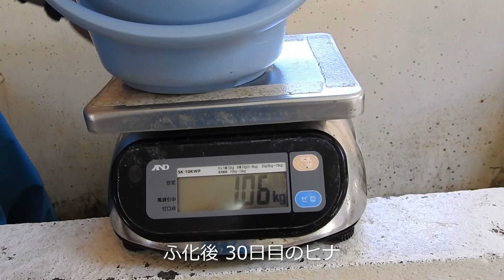もふもふピヨピヨ フンボルトペンギン ヒナの体重測定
2021年5月14日に行ったフンボルトペンギンのヒナの体重測定の動画です。
それぞれ別日にふ化した3羽です。